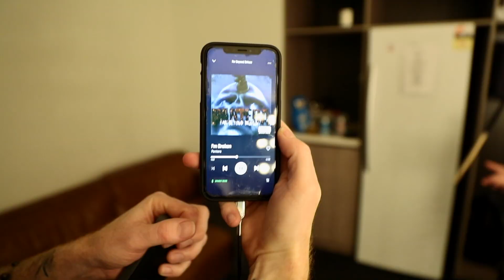Birds of Tokyo - Good Lord Tour wrap video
That’s a wrap on the Good Lord Tour! We wish we could do 1000 more. Big love from all of us 💕